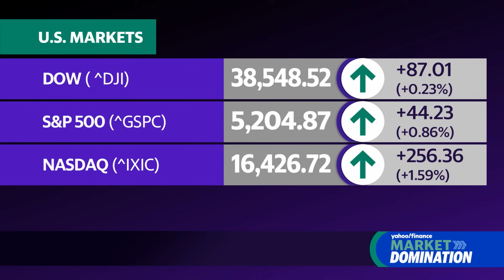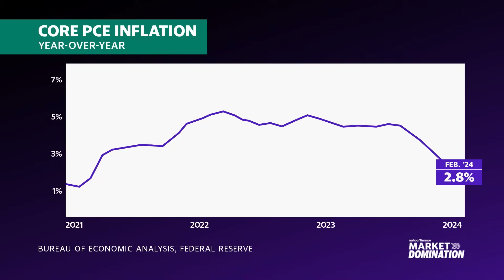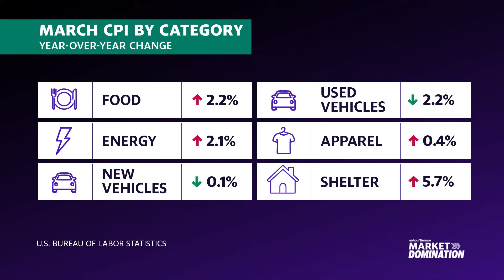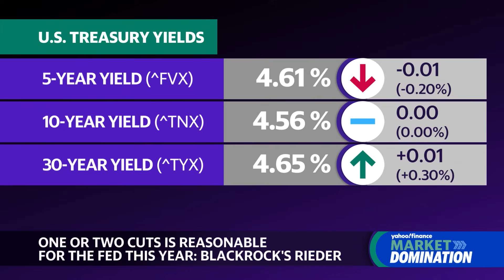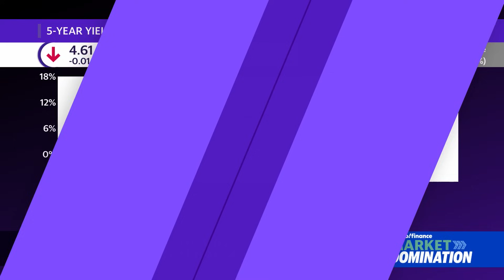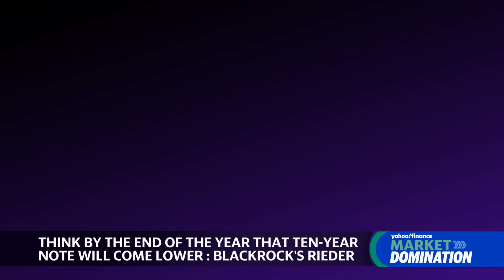BlackRock's Rieder talks Fed rate cut expectations and the impact of restrictive monetary policy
US Equities (^GSPC, ^DJI, ^IXIC) are trading higher on Thursday as the market absorbs a cooler-than-expected reading on producer prices, easing investor concerns that the Fed may not begin cutting rates until later in the year.  Some experts on Wall Street argue that it won't matter how or when the Fed will cut rates as the market remains resilient despite throttling from the Central Bank
BlackRock Global Fixed Income Chief Investment Officer Rick Rieder joins Market Domination to discuss the recent inflation data, Fed expectations, and the broader market.
Reider outlines the market's initial reaction to PPI data: "I think the markets took a deep breath on today's report and got some satisfaction...Yesterday's report was concerning for the market. It's interesting, when you actually take PPI, it's a big component into what gets into the Fed's thinking around core PCE and this gives you a bit of comfort around those numbers which we think are going to settle in around the 2.6, 2.7 percent level for core PCE. So I think part of why the equity market has gotten a bit of relief today is on the backside of it. The rest of the data: yesterday's CPI was concerning, but it's really the service sector that's really seeing this sort of level inflation, which is hard for the Fed to bring down, and a question of how much they will fight that over the coming months. "
The BlackRock CIO adds that he doesn't buy claims that the Fed could have hiked interest rates even more: "I don't think the Fed can do much on the service sector of the economy that is not terribly cyclical. What it does is creates a pernicious impact on parts of the economy, talking about small business, local banks, et cetera. It's a question of how much do you want a skewed, distorted economy to try to get at something that's very difficult to get at. "
About Yahoo Finance: